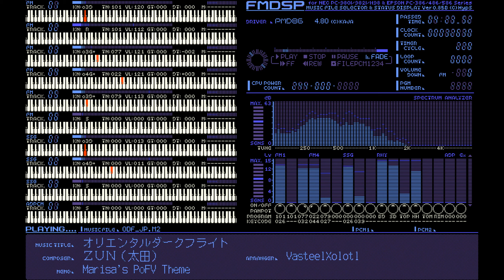[PC-98] Oriental Dark Flight || Touhou Kaeizuka ~ Phantasmagoria of Flower View [v2]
reup with 1:09 fixed.
it's not my favorite marisa theme, but it's one of the few PoFV songs I haven't seen covered and I had the MIDI, so why not.